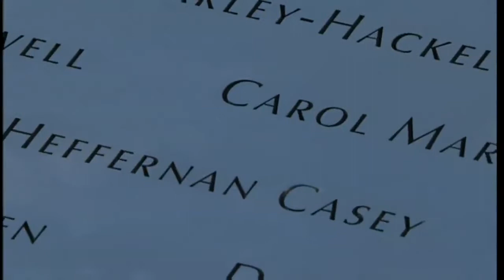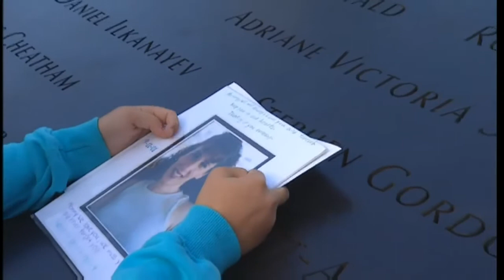9/11: victims' relatives on the impact of the attacks | Channel 4 News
Channel 4 News's Washington Correspondent Matt Frei talks to relatives of some of the victims of the September 11 attacks.